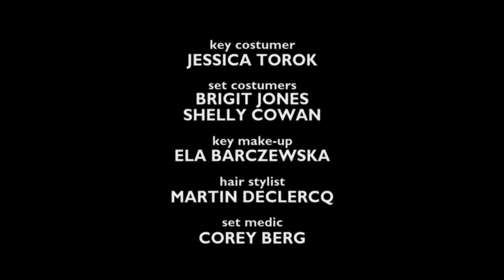Mandeville Films/Touchstone Television/Universal Cable Productions (2009) but the UCP logo is silent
Taken from Monk. Why is the music cut off again?